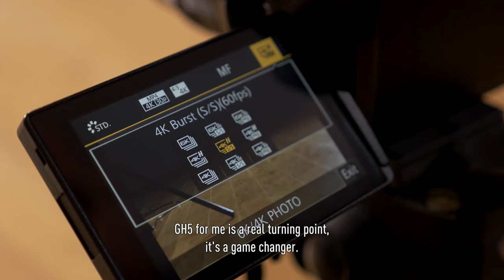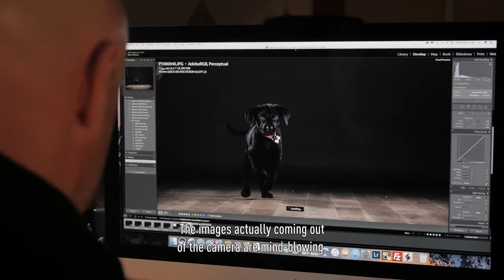Panasonic - LUMIX G Series - DC-GH5 - Shooting Impression by Ross Grieve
Ross Grieve, New Zealand born photographer has been mastering his art for over 20 years. Ross now resides in the beautiful rolling countryside of Pembrokeshire in Wales.

An accomplished photographer who has won many awards including UK Pet Photographer and Welsh Master Fashion & Portrait Photographer, he has travelled to far flung parts on the world on assignment including the Maldives, Ras Al Khaimah, Japan, Sweden and Australia.

* ‘6K PHOTO’ is a high speed burst shooting function that cuts a still image out of a 4:3 or 3:2 video footage with approx.18-megapixel (approx. 6000 x 3000 effective pixel count) that the 6K image manages.